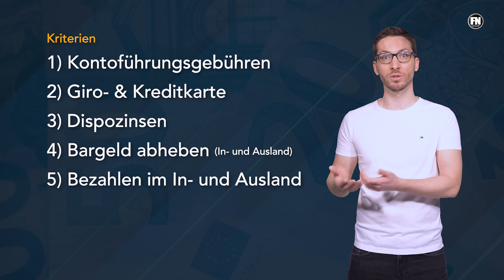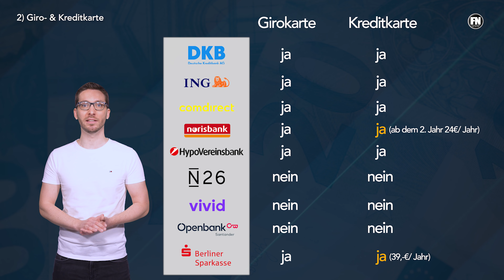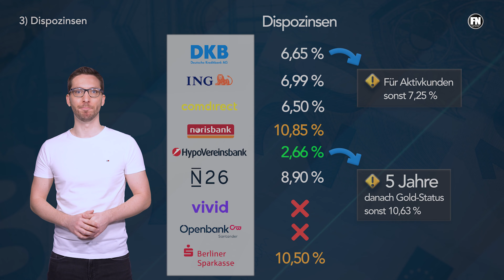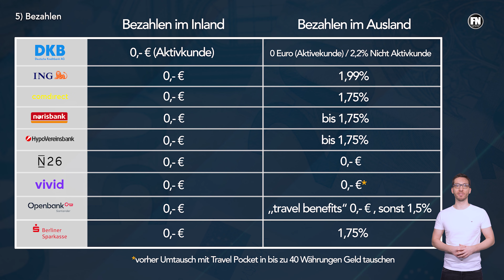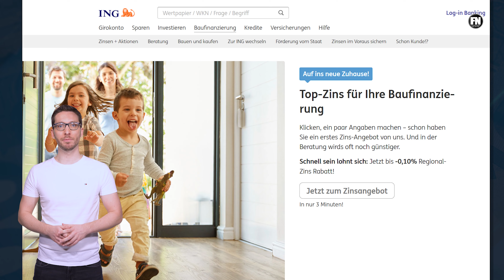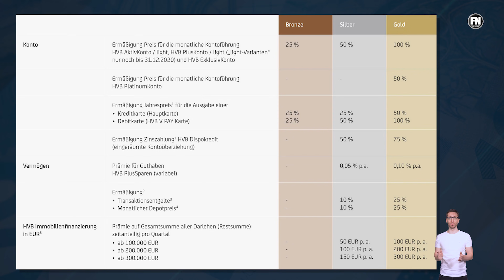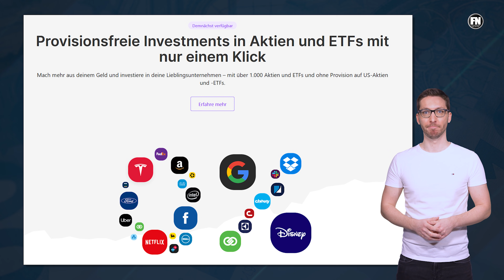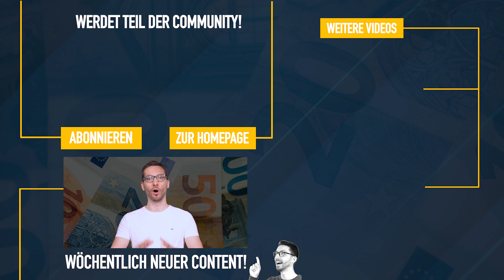GIROKONTOVERGLEICH 2021: Das BESTE (kostenlose) Girokonto 2021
Das beste Girokonto 2021… Wie jedes Jahr möchten wir mit unserem Girokontovergleich 2021 zeigen, welche Anbieter im Markt momentan besonders attraktiv für uns Kunden sind. Denn der Markt bewegt sich und viele Banken versuchen mit neuen Zusatzleistungen und günstigen Konditionen für ihr Girokonto zu locken – doch welches Girokonto eignet sich 2021 für wen und wo liegen die Vor- und Nachteile, das alles erfährst du in diesem kurzen Video – also los geht´s!

Herzlich willkommen auf diesem Kanal, mein Name ist Simon, ich bin der Finanznerd und heute geht es um den Girokontovergleich 2021 und welche Anbieter unserer Meinung nach momentan ein gutes Angebot haben.
Dabei haben wir uns nicht nur auf die etablierten Banken konzentriert, sondern auch speziell mal geschaut, welche neuen und innovativen Anbieter verfügbar sind und was diese vlt. sogar in Sachen Girokonto besser machen.
Grundsätzlich gibt es dabei ja drei große Arten bzw. Typen von Banken.
1. Klassische Filial-Banken (wie Deutsche Bank, Commerzbank, Volksbanken, Sparkassen usw.)
2. Internet- bzw Direktbanken (wie ING,DKB, comdirect usw.)
3. Neobanken (wie N26, Vivid, OpenBank usw.)

Alle haben natürlich allein von ihrem Geschäftsmodell her schon Vor- und Nachteile.
Welche das sind, wie die Bedingungen für die aktuellen Girokonten 2021 sind und welches Konto zu wem passt , das erfährst du in unserem Girokontovergleich 2021.

Mehr dazu im Video " GIROKONTOVERGLEICH 2021: Das BESTE (kostenlose) Girokonto 2021 "

📓 JETZT Buch mit meinen 100 BESTEN Steuertipps direkt vorbestellen!